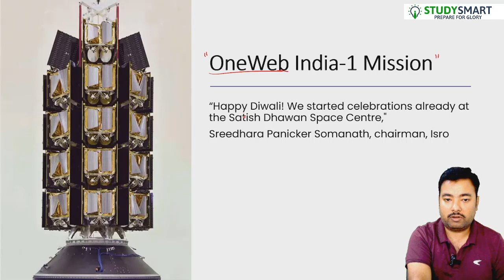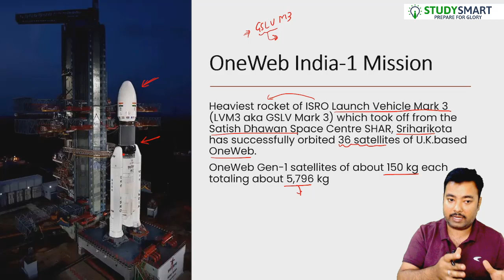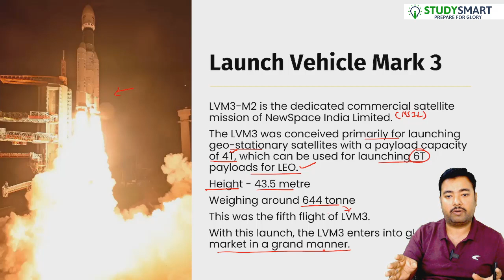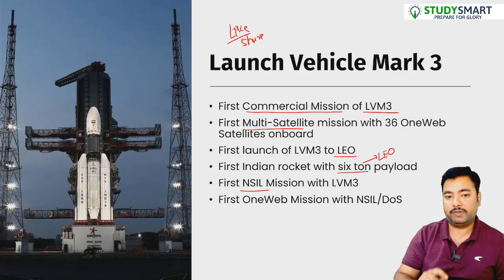ISRO launches 36 OneWeb satellites in first commercial launch for LMV-3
Chandrahas